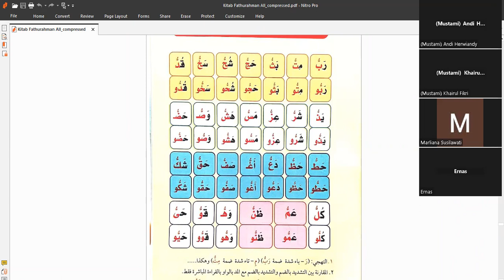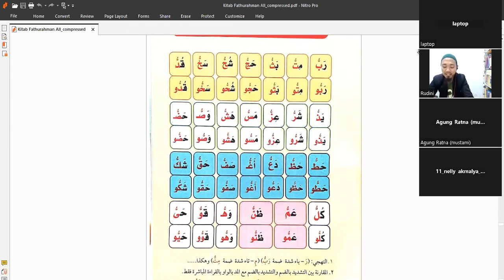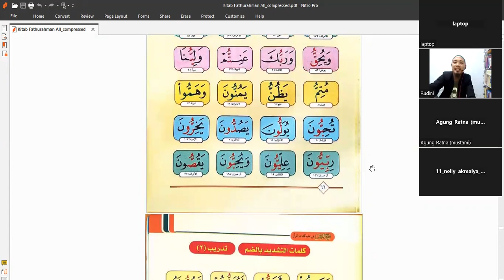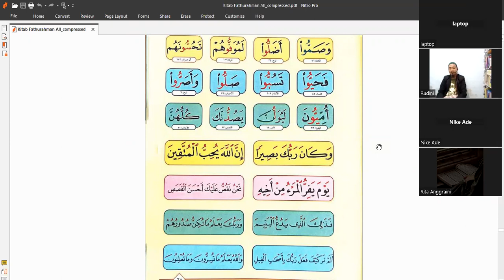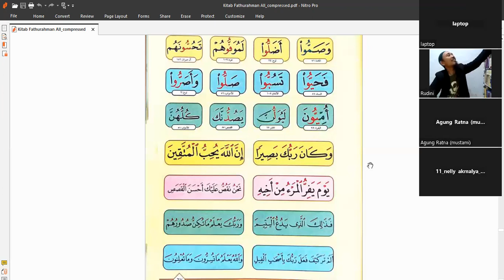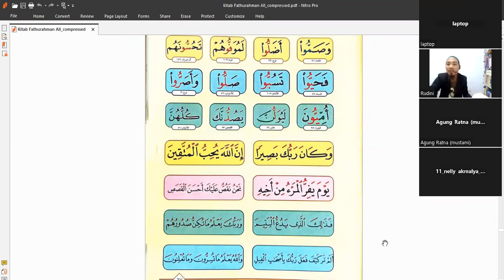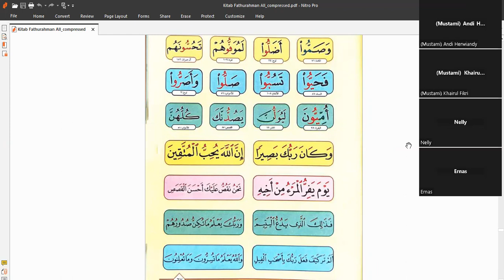Tahsin Online #173 - 18 11 2022 | Kajian Kitab Fathurahman 27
Barakallahu fiikum